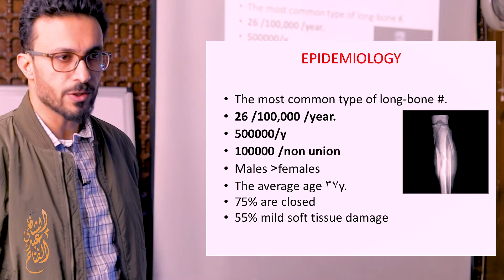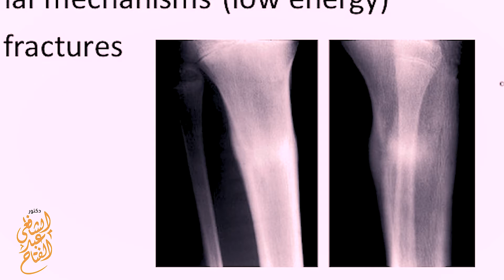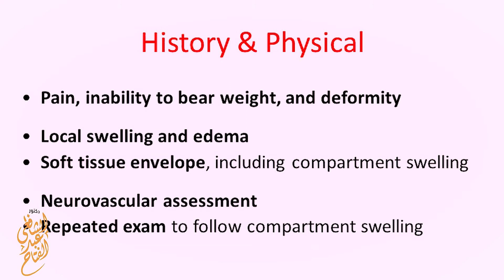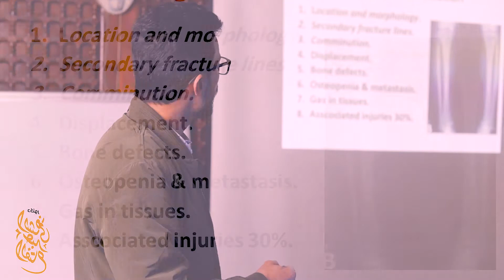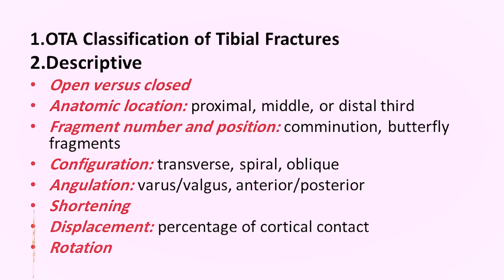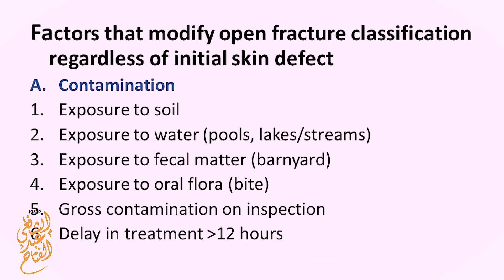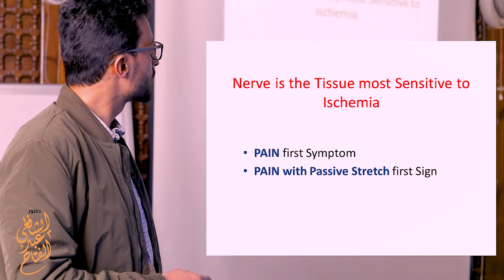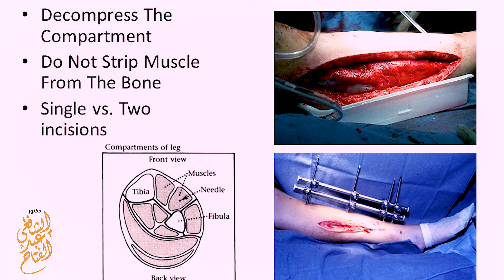03 Leg fractures: Clinical & Radiology & Classification